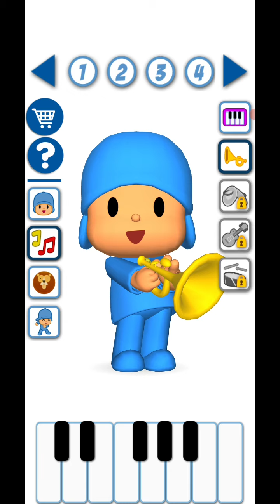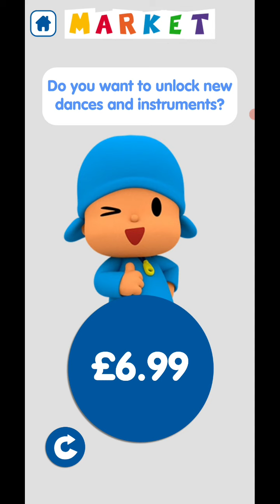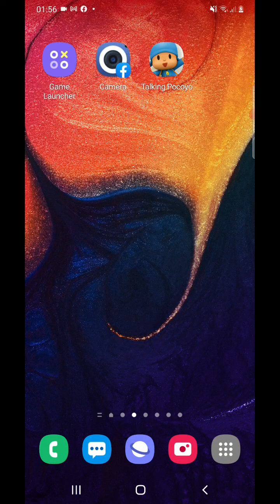Pocoyo - Talking Pocoyo - Mobile Game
hmm still as annoying as ever